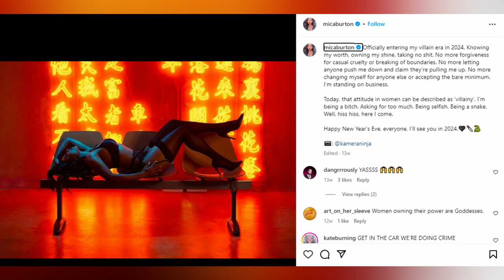LeVar Burton' Daughter Mica Breaks The Internet In Photo Where She Leaves Nothing To The Imagination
Michaela Jean Burton is an American actress, cosplayer and host. She is known for her contributions in the gaming space, having hosted for Achievement Hunter, The Know, the Overwatch League and voicing a character in 100ft Robot Golf.